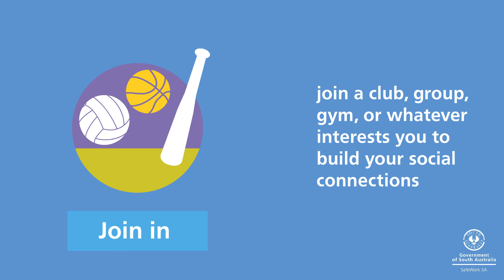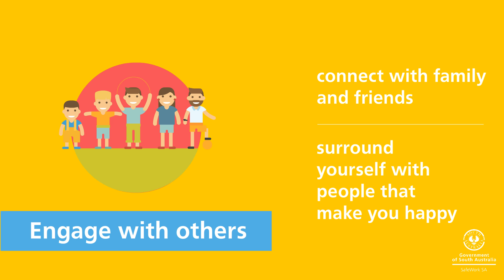Top 10 tips to maintain your mental health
View our top tips.